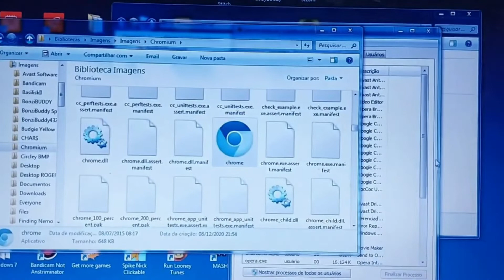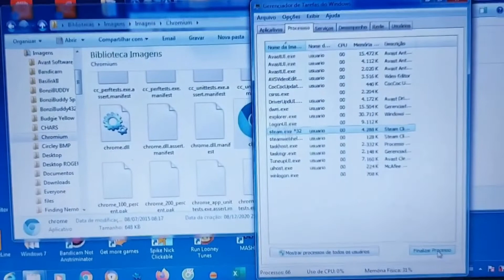My Edited Video